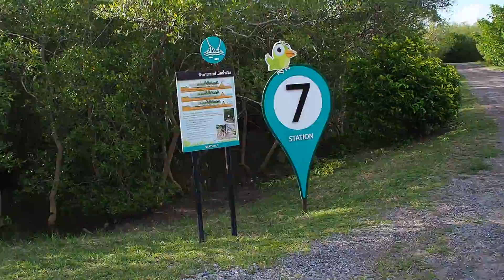Test stabilizer Olympus OM-D E-M10 III : กันสั่น5แกน ปั่นจักรยาน ถ่ายชิว..ชิว..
กันสั่น5แกน ปั่นจักรยาน ถ่ายชิว..ชิว..
Olympus กับกันสั่นเป็นของคู่กันอะ ขาดไม่ได้เลย กันสั่นที่ใส่มาใน E-M10 III เป็นกันสั่น5แกน สามารถลดการสั่นไหวได้ 4 สต๊อปครับ ถือว่าเยอะเหลือเฟืออะ ใช้ความเร็วชัตเตอร์ต่ำๆอย่าง 1/10 วินาทีถือถ่ายได้สบาย ช่วยให้เราไม่ต้องดันค่า ISO สูงๆด้วย